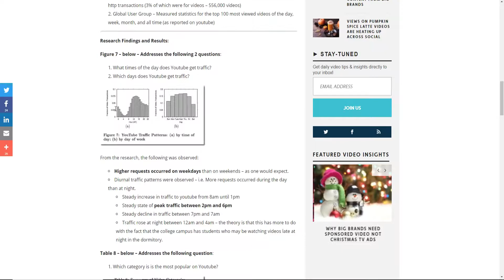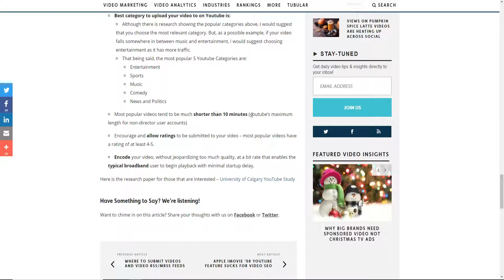ADVICE FOR SMALL YOUTUBER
This is not only for me, but for all small youtubers out there looking to grow their channel. Whether you just comment or make videos yourself, any sort of feedback that I get from you is very much appreciated.